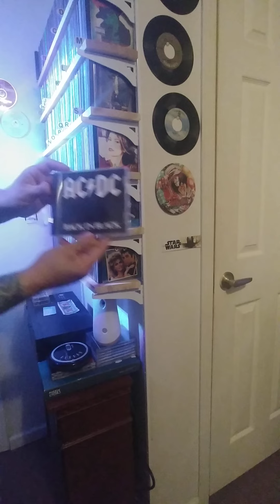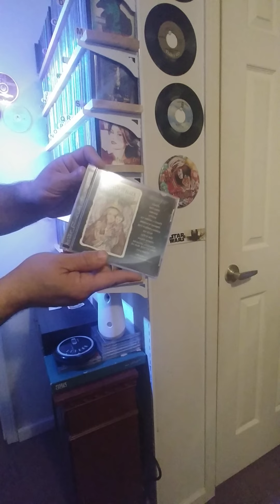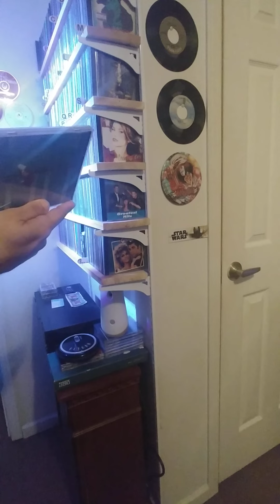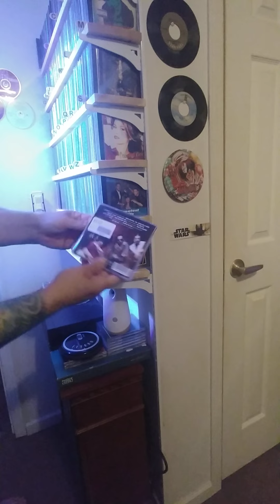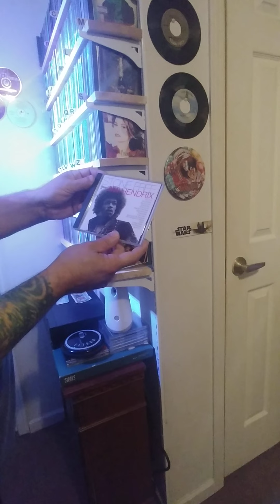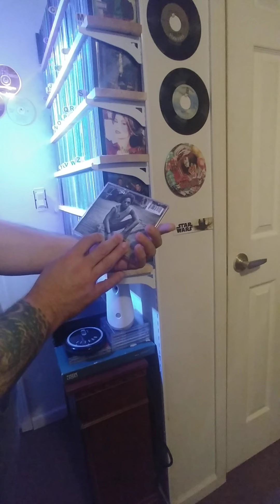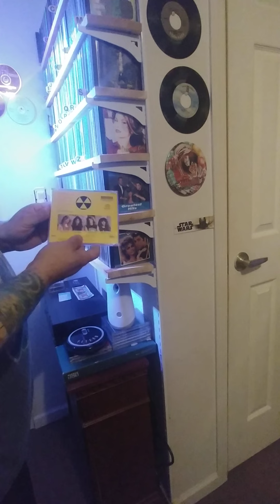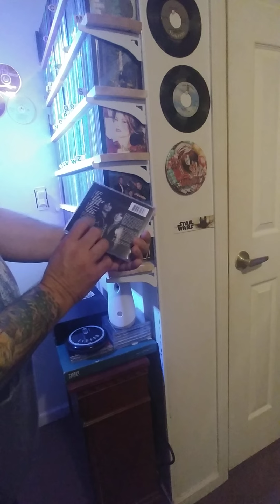My Rock/Metal CD💿collection (Part 1) from A to O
Rock / Metal CD collection
part 1 of 2 videos from A to Z